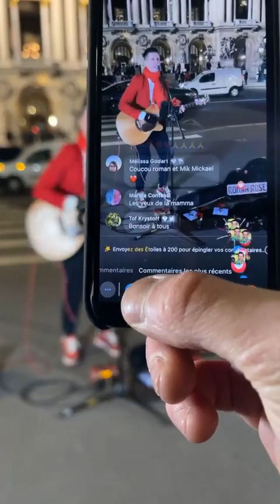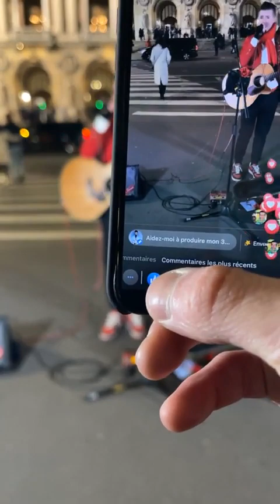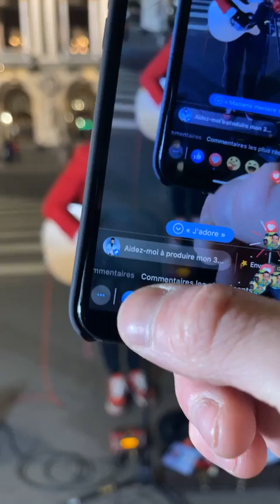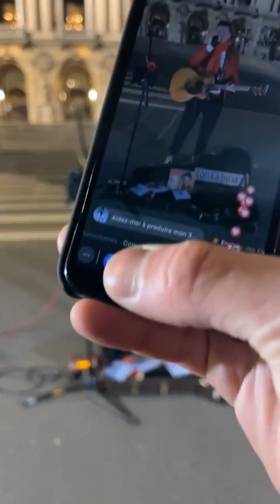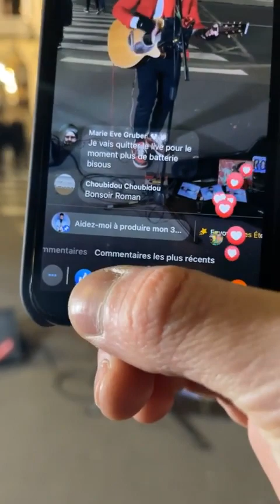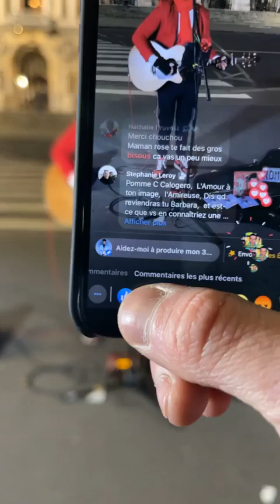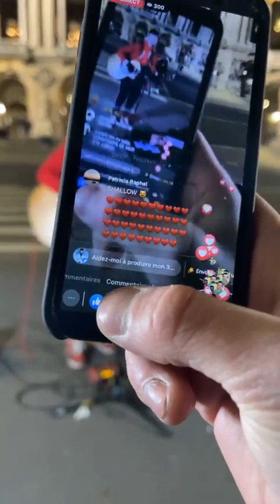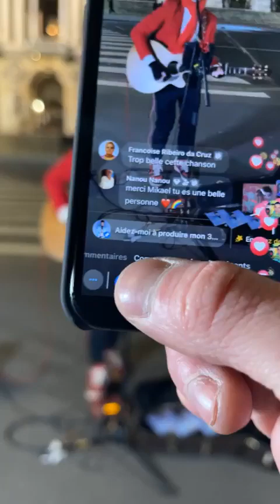Je chante dans la rue et une chanteuse arrive ! 🤩 | Roman Roses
Soutenez mes lives et mon 3ème album en faisant un don et accédez à la playlist pour choisir vos chansons préférées ici 💰👉🏻